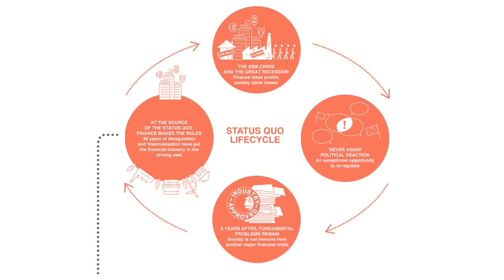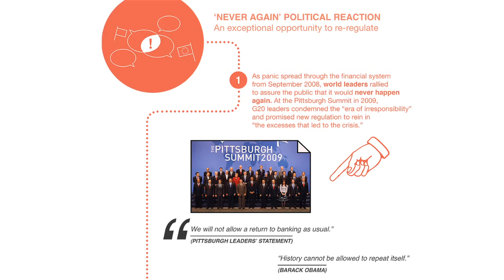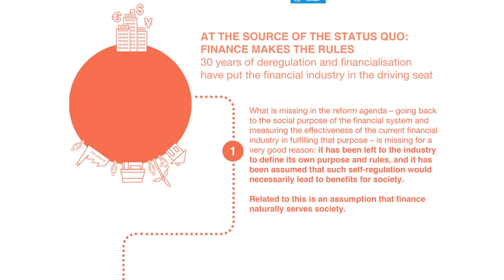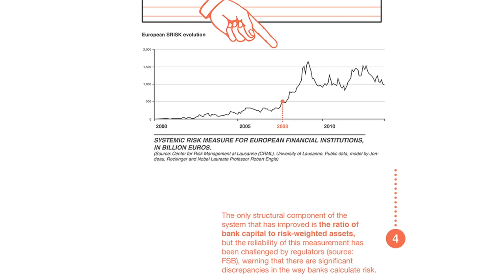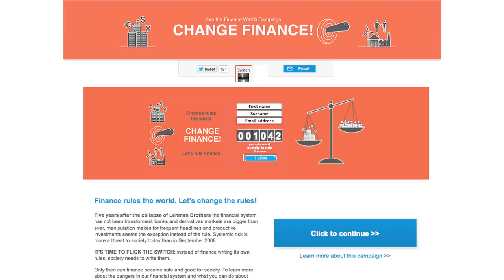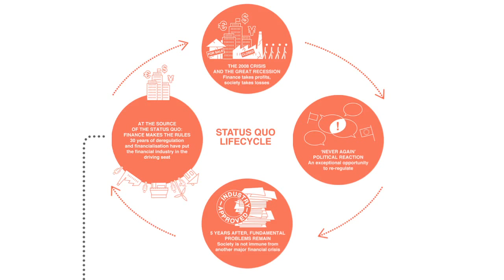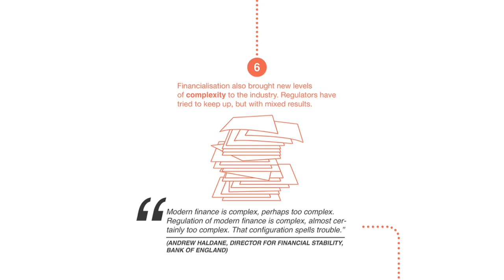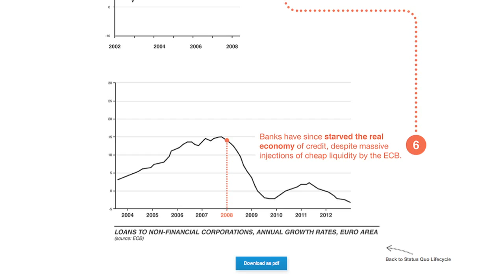Why current regulation will not avoid a future crisis ✪ Finance Documentary HD